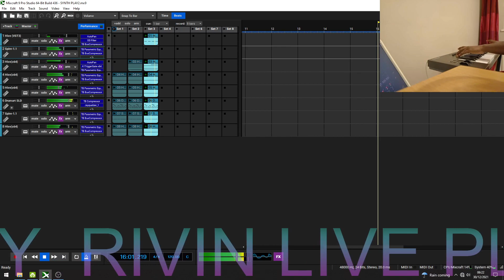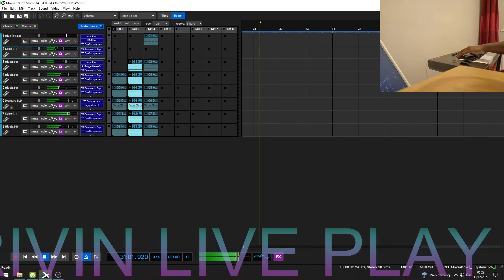Synth Play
synth play - Rivin Joseph